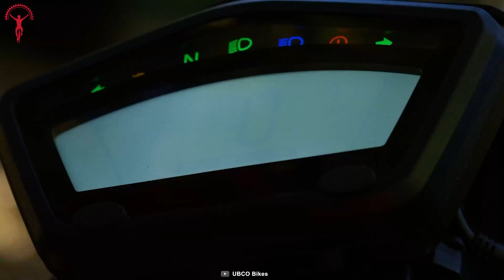10 Most Innovative Electric Bikes Available Today ▶▶ 2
Most innovative electric bikes boast unique styles and functions. They can make the riding experience more efficient with a unique appearance. This is the third video on the 10 most innovative bikes available today to make your life smarter, simpler, and more enjoyable.

Most Innovative Electric Bikes List:

00:00 - Introduction

00:30 - 10. BREKR MODEL F

01:21 - 9. MoonBike

02:11: - 8. REVA bike

02:59 - 7. Coast Cycles Buzzraw X

03:43 - 6. UBCO Utility Bike

04:26 - 5. Peugeot eF01

05:09 - 4. Buxus Eva

05:44 - 3. Scrambler

06:19 - 2. Nothng

06:51 - 1. EINS BMX eBike